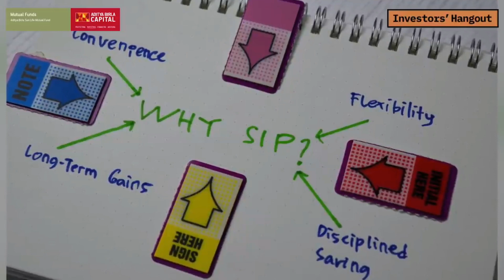Where and how should I invest right now?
Dhirendra Kumar explains why SIP s are important

For over three decades now, Value Research has empowered savers to invest wisely and achieve their financial goals. One of the first equity research firms in the country, for decades, it is a trusted source of independent investment research, Fund Ratings, stock information, and mutual funds. Not just for individual investors, Value Research is also a trusted source of data to leaders in the business such as Axis Securities, Bajaj Finserv, Bloomberg, Dainik Jagran, Groww.com, ICICI Bank, Policybazaar.com, to name a few.

On this channel, you will find the answers to some of the most common queries related to mutual funds, stocks, tax-saving and financial planning.

PRODUCT & SERVICES:
Mutual Fund Insight: Monthly magazine on mutual fund investing, published since 2002. Available in print and digital.

Wealth Insight: Monthly magazine on equity investing, published since 2006. Available in print and digital.

Best Funds for Growth, Income, and Short-term Goals: Annual companion to mutual fund investing, published since 2009. Available in print and digital.

Your Guide to the Best Investments: Comprehensive factbook on ALL investment avenues available to the Indian saver. Published since 2011, updated annually. Available in print and digital.

The Way to Save & Prosper: The Best of Mutual Fund Insight. First published in 2004, currently the third updated edition. Available in print and digital.

Value Research Stock Advisor: Premium stock advisory service. Launched in 2017.